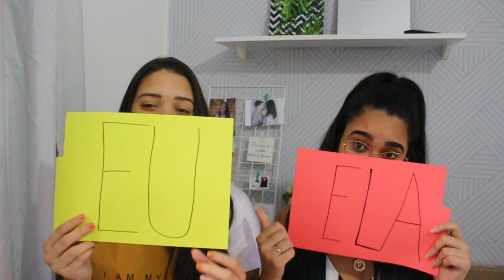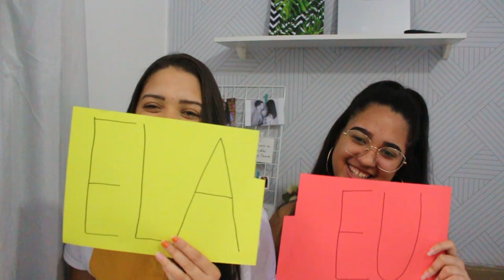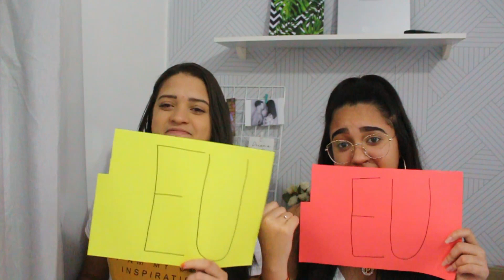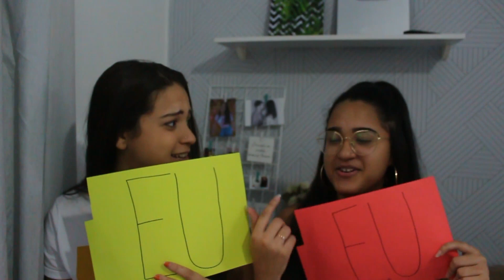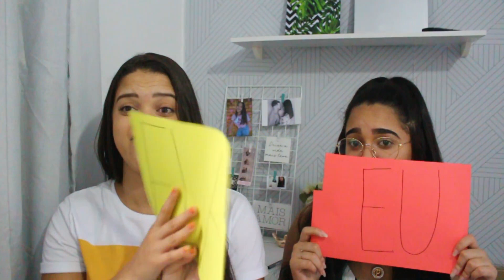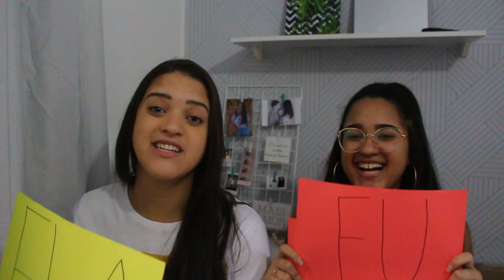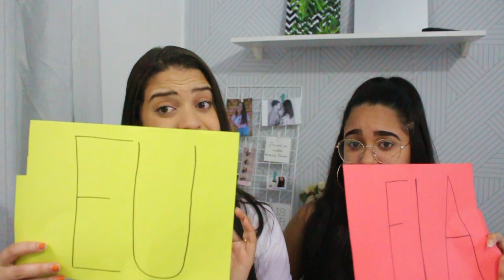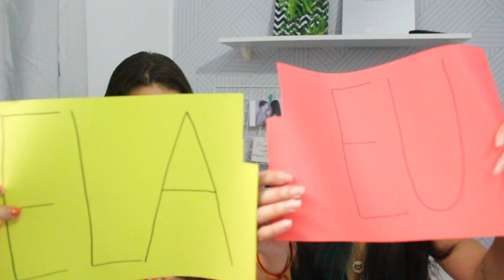TAG EU OU ELA COM MINHA IRMÃ PALOMATODODIA | Paloma Oliveira